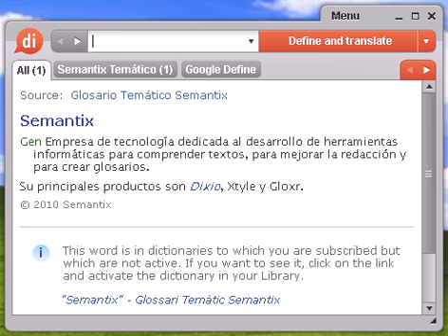Definición de zarzuelesca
zarzuelesca, diccionario, define, definir, significado, español, castellano, Dixio